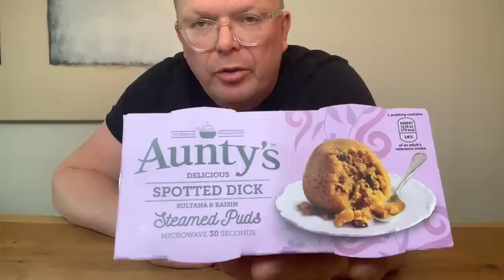Review Spotted Dick